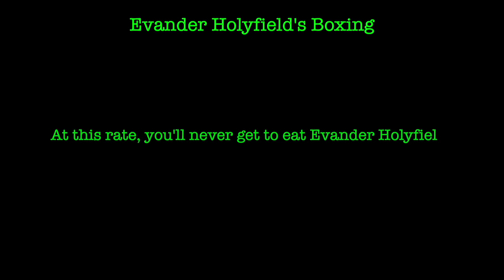Evander Holyfield's Boxing - Sega Game Gear (Review / Let's Play / Reaction)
At this rate, you'll never get to eat Evander Holyfield! Return from the land of the dead to get beaten up.